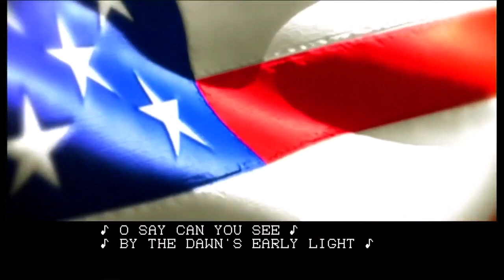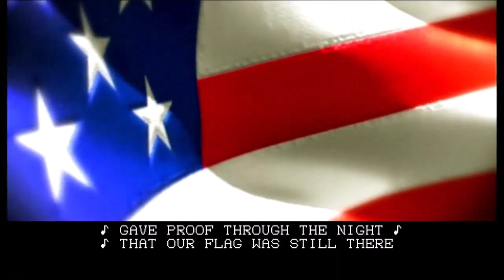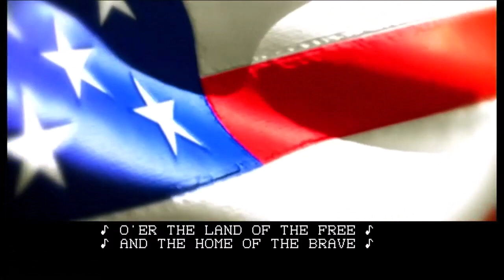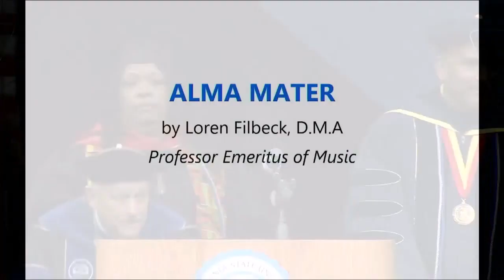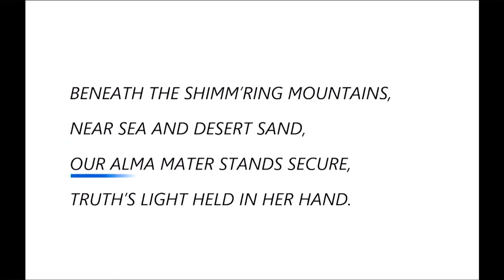CSUSB Spring Commencement 2024 - JHB College of Business and Public Administration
Saturday May 18, 2024 6:00 PM

YouTube does not allow us to play the copyrighted music. Some parts of this stream is muted to comply with the rule.